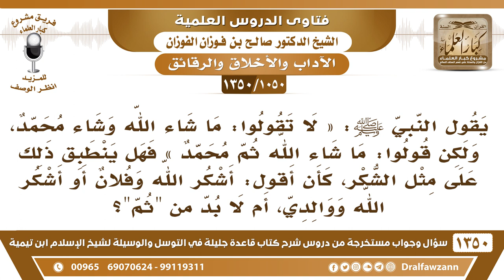[1050 /1350] ما حكم قول: أشكر الله وفلان أو أشكر الله ووالدي؟ الشيخ صالح الفوزان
-[1050 /1350] السؤال: يقول النبي صلى الله عليه وسلم: « لا تقولوا: ما شاء الله وشاء محمد، ولكن قولوا: ما شاء الله ثم محمد » فهل ينطبق ذلك على مثل الشكر، كأن أقول: أشكر الله وفلان أو أشكر الله ووالدي، أم لا بد من ثم؟
الجواب: تأتي بـ"ثُمَّ"، أشكر الله ثُمَّ أشكرك، هٰذَا الَّذِي عليه العمل الآن، أشكر الله ثُمَّ أشكركم عَلَىٰ كذا وكذا، لا تجمع بين الله والمخلوق بالواو.
للاشتراك في قناة الشيخ صالح الفوزان
أسئلة وأجوبة من شرح قاعدة جليلة ( 1350 ) مقطع

للاستفسار والإقتراحات والدعم
رئيس الفريق
لمشروع كبار العلماء